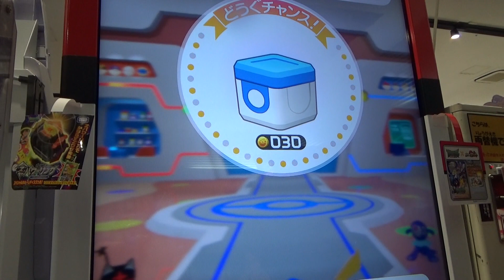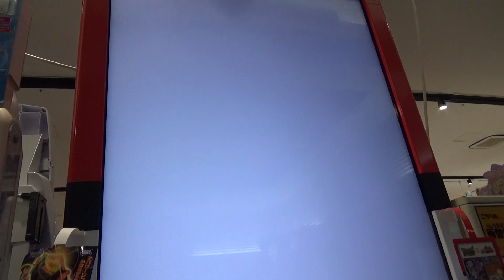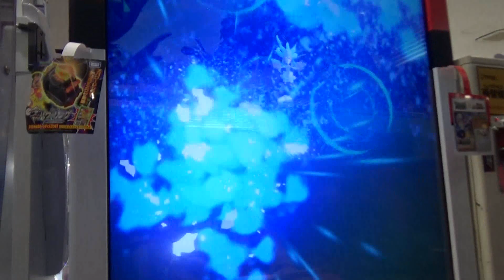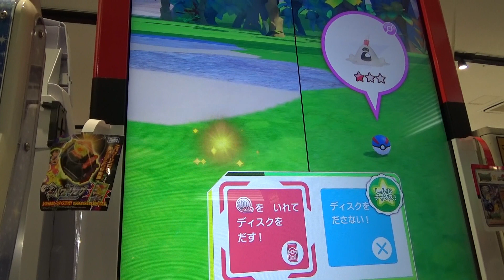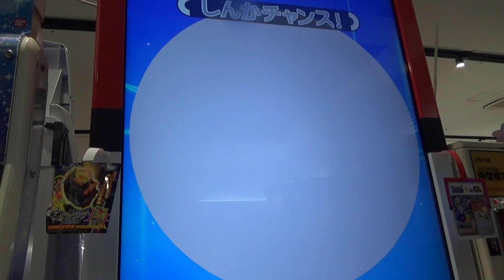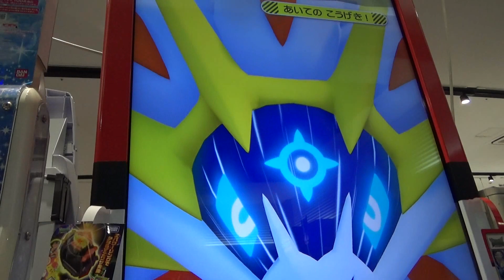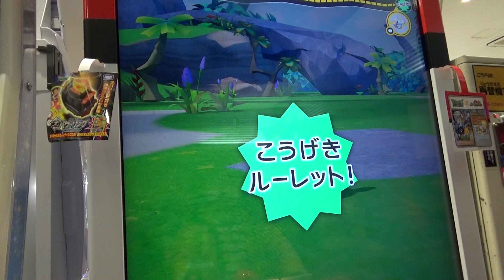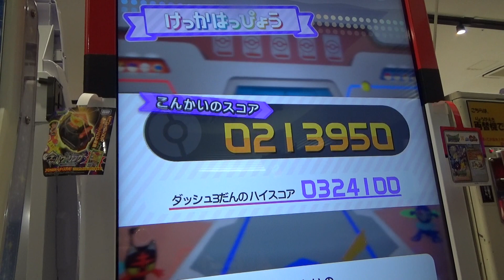デリバードの攻撃プレゼント／バンギラスのＺワザ／ネッコアラの進化 などなど [ﾎﾟｹﾓﾝｶﾞｵｰﾚ ﾀﾞｯｼｭ3弾 あらたなるちから!ｿﾙｶﾞﾚｵ･ﾅﾙｱｰﾗｺｰｽ]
今回はとくにゲットはできませんでしたが、イベントが多く発生しました。
・デリバードだけが使えるプレゼントという攻撃技を確認
・ゲットすることころを撮影はできなかたスペシャル バンギラスのＺワザを確認
・ネッコアラの進化
などです。バンギラスのＺワザはかっこいいですよ。

あらたなるちからソルガレオ・ルナアーラコース

対戦したポケモン
・アシレーヌ　★★★★ 2880
・スナバァ　★☆☆ 1300
・カビゴン　★★★★ 3040
・ガオガエン　★★★★ 2880
・ソルガレオ　★★★★★ 4240
・ピカチュウ　★★★★ 1940

・ガブリアス　★★★☆ 2560
・デリバード　スペシャル 1360
・オンバット　★☆☆ 860
・バンギラス　スペシャル 3020
・グラードン　★★★★★ 4120
・ネッコアラ　★★☆ 2060

‹関連動画›

★５ガオーレディスク プレゼント計画発表！！